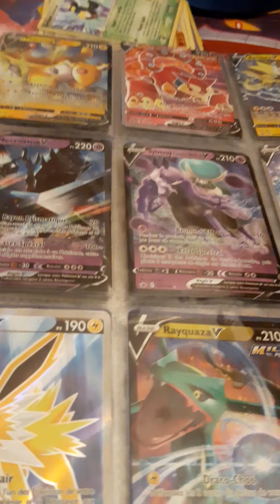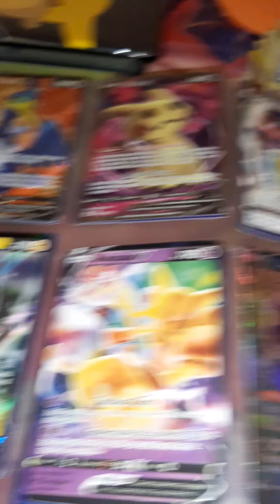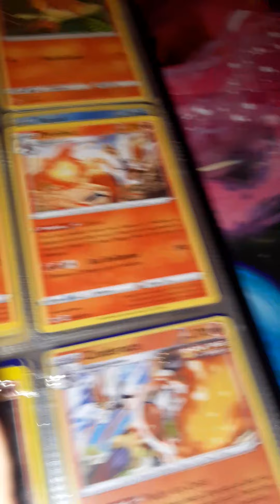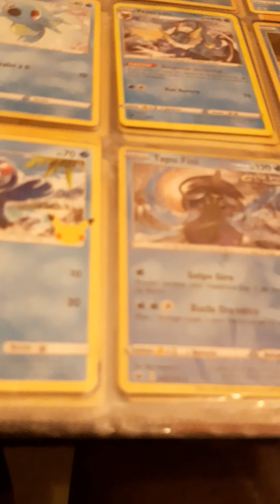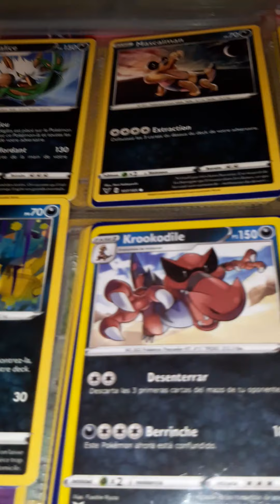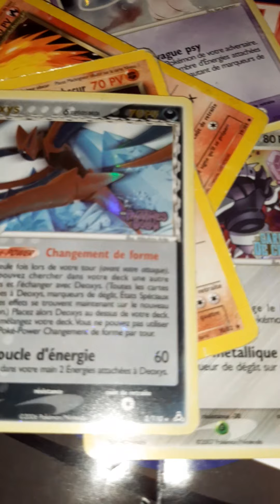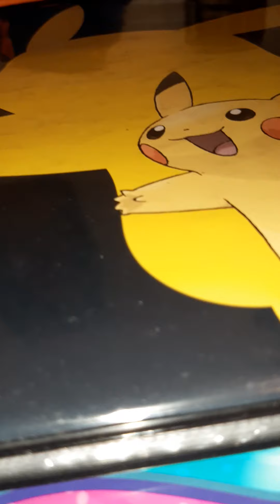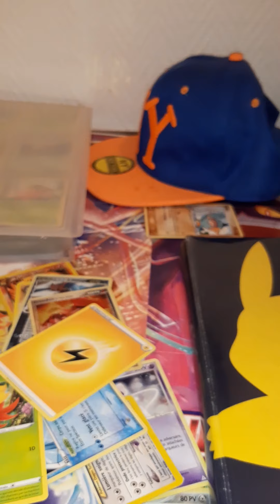ma collection de cartePokémon de la chaîne YouTube de la année 2021